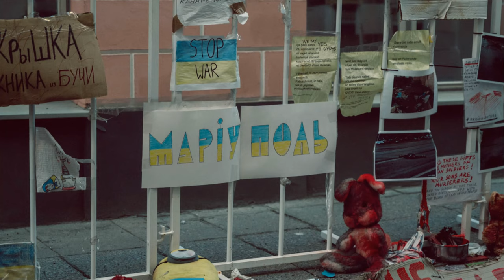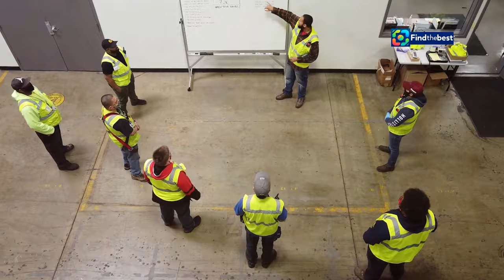Tragisk Ulykke ved Sandvika Storsenter – Mann Kjørte Ut gjennom Veggen!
OUTLINE:
00:00:00 The Heart of Sandvika
00:00:52 A Normal Monday Evening
00:01:50 The Crash
00:02:44 Chaos and Confusion
00:03:35 First Responders on the Scene
00:04:33 A Grim Discovery
00:05:29 The Investigation Begins
00:06:28 Searching for Answers
00:07:29 Community in Mourning
00:08:26 Preventing Future Tragedies

 – Folk ropte at det hadde gått av en ...:https

**Category:**
News & Politics

**Description (Norwegian):**
🚨 Tragisk hendelse ved Sandvika Storsenter! 🚨 En mann mistet livet etter å ha kjørt ut gjennom veggen på parkeringshuset i går kveld. 😢💔

Denne videoen dekker:
- 📍 Stedet for ulykken
- 📰 Detaljer om hva som skjedde
- 🚗 Kjørte ut fra 4. etasje
- 💔 Vår medfølelse til de berørte

Vi oppfordrer alle til å være forsiktige i trafikken! 🚦 Husk å følge med på kjøreforholdene og vær alltid oppmerksom.

**Description (English):**
🚨 Tragic incident at Sandvika Storsenter! 🚨 A man lost his life after driving out through the wall of the parking garage last night. 😢💔

This video covers:
- 📍 The location of the accident
- 📰 Details about what happened
- 🚗 Drove out from the 4th floor
- 💔 Our condolences to those affected

We encourage everyone to be cautious on the roads! 🚦 Remember to pay attention to driving conditions and always stay aware.